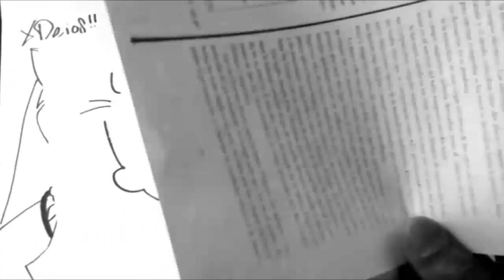DOUG Mira Y Animate a Dibujar a su MASCOTA XDEIOS